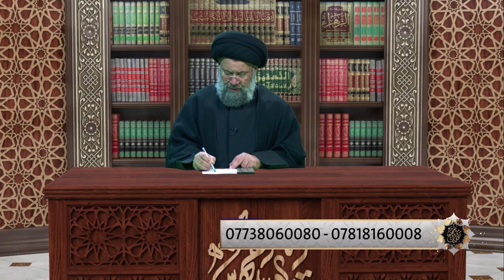تجليات فقهية - حلقة يوم السبت 25/11/2023